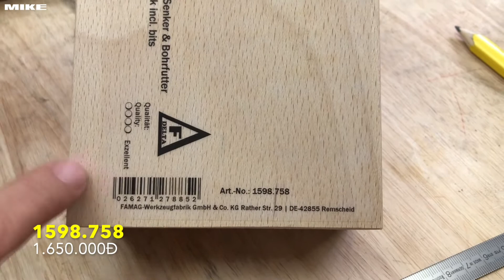Bộ mũi khoan gỗ và đầu đảo hướng FAMAG 1598-758 made in Germany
1598.758 bộ mũi khoan gỗ và đầu chuyển hướng 8 chi tiết. Hộp đựng bằng gỗ, chuyên dụng, phần chứa mũi khoét dạng cài, lật lên xuống được.

01 đầu đảo hướng 90 độ, momen truyền động 50 Nm.
01 tay cầm tháo lắp.
01 đầu kẹp mũi khoan
04 mũi khoan gỗ: Ø3, 4, 5, 6mm
01 mũi khoét lỗ trên gỗ.
hộp đựng chuyên dụng.
90fix Set Compact Wood
set of 7 pcs in wooden case
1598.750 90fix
1596 brad point drill bit HSS-G, short Ø 3/4/5/6 mm
3532 countersink, alloyed tool steel, Ø 16 mm
drill chuck with bit shank for drills Ø 1-7 mm
Solid right-angle-driver with aluminium housing and bevel toothed metal gear wheels (ideal transmission of force). Take-up device for all 1/4“ bits and drilling tools (e.g. product line 1596) with hexagonal shank. Angle of screwing 90°, exchangeable plastic handle